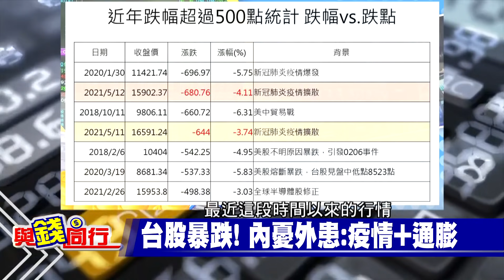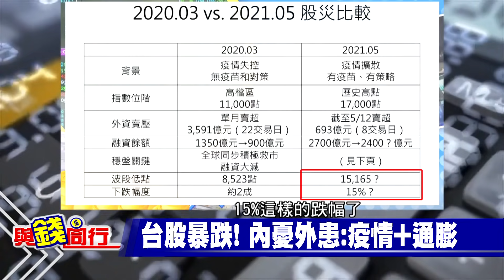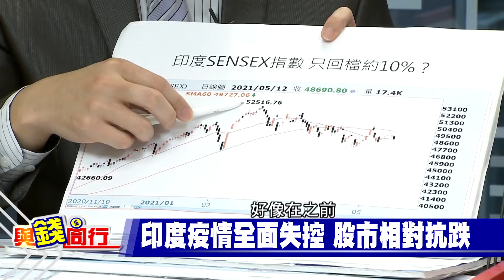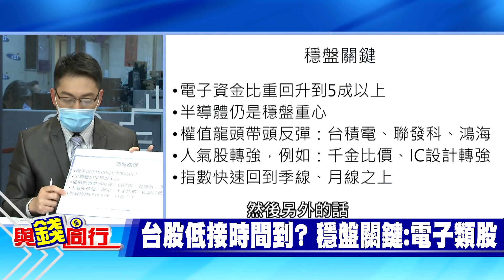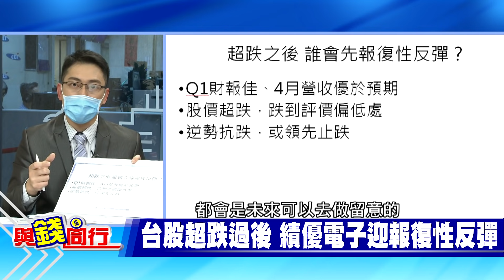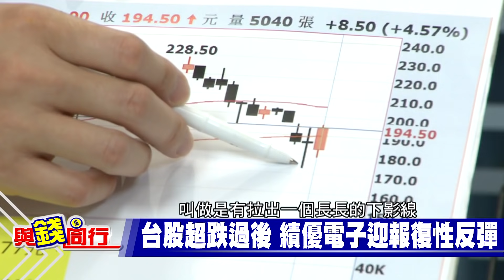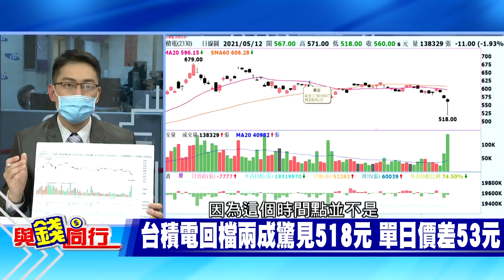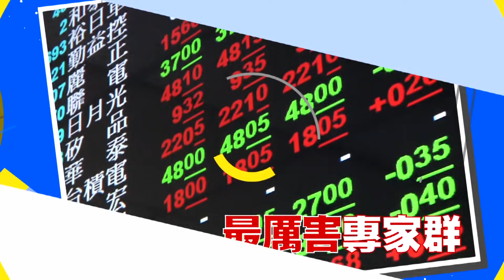【與錢同行】挺過恐慌台股強漲! 績優電子股超跌後 展開報復性反彈 這幾檔可跟進...@中天財經頻道CtiFinance 20210514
受惠美股全面走揚,今天台積電 聯發科等電子權值股全面回神,帶領台股一度收復萬六關卡,但盤中漲勢明顯收斂,加權指數終場上漲156.99點,收15827.09點,分析師指出,針對超跌的績優電子股,可趁機逢低介入,包含半導體 IC設計等族群率先表態,AES-KY以及聯詠都已止穩反彈
台股 報復性反彈 超跌 跌幅 違約交割 新冠肺炎 美股 通膨 落底 撿便宜 接刀 融資 印度疫情 印度股市 抗跌 類股輪動 漲多拉回 穩盤 電子股 半導體 IC設計 傳產股 航運股 台積電 鴻海 大立光 權值股 AES-KY#聯詠#義隆#華碩#電動車#指紋辨識#筆電#518#679#主播
特別感謝 摩爾證券投顧分析師 陳昆仁